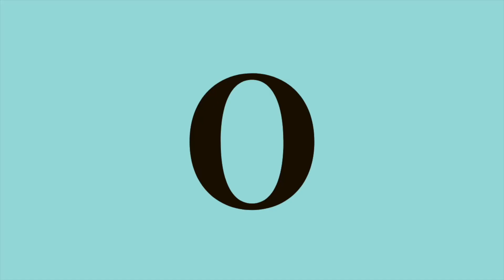ENG ) 26歳の最強セルフケアルーティーン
Hi guys, it's Misa!
Today I show you a snippet of what I do to take care of myself.
My little sister also joins too from the middle :)

Best,
Misa
❤︎Music❤︎
Soul Food - Chris Haugen
Final Cut Pro JINGLES

❤︎ Q&A❤︎
Q: Where am I based? 拠点は？
A: Tokyo, Japan

Q: How many languages can you speak fluently?
言語はいくつ喋れるの？

A: Two! English & Japanese
２つ！英語と日本語

Q: What other stuff do you do outside of YT?
ユーチューブ外では何やってるの？

A: I teach dance, singing, and English to kids in Japan!
ダンス・歌・英語を教えてます！